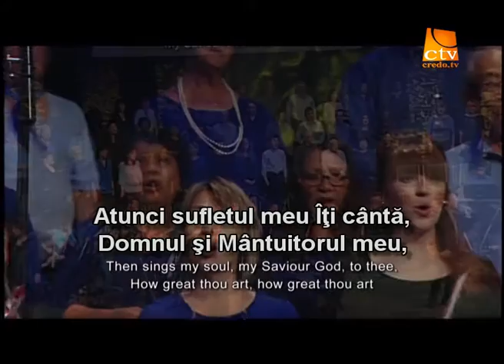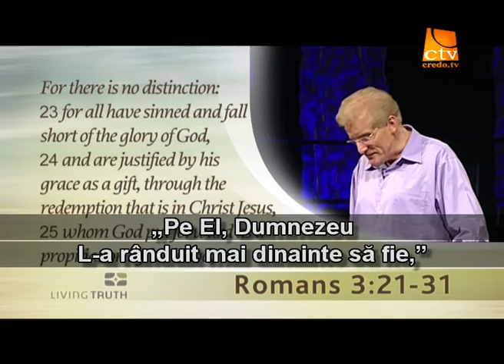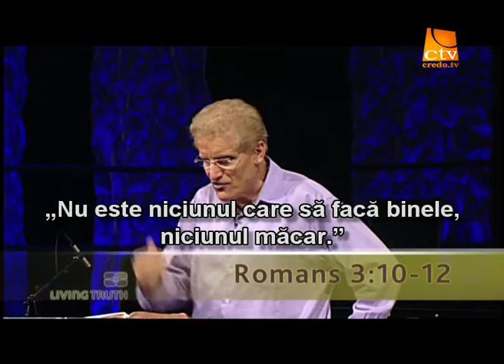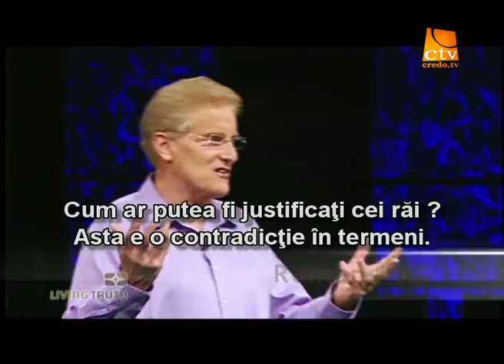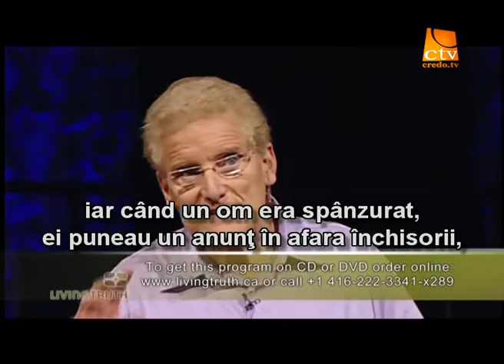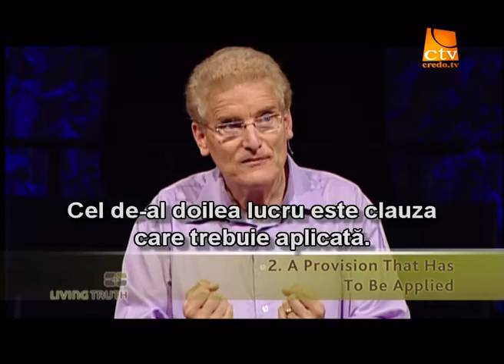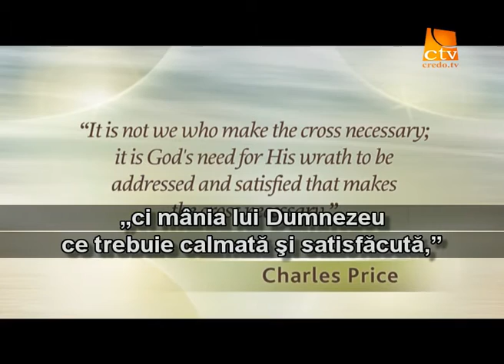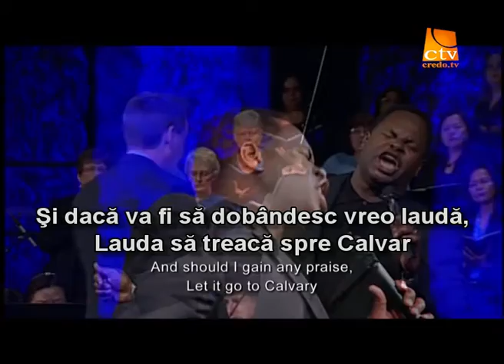150. Adevarul Viu - Romani - partea a 2-a